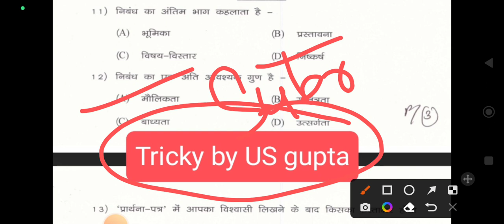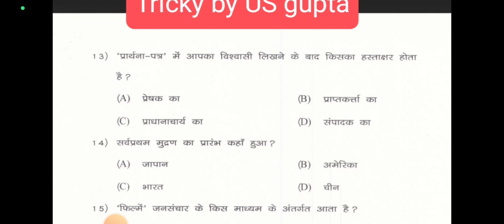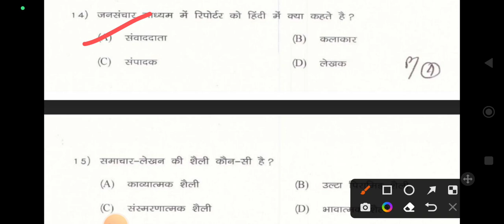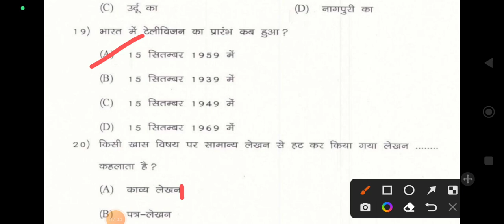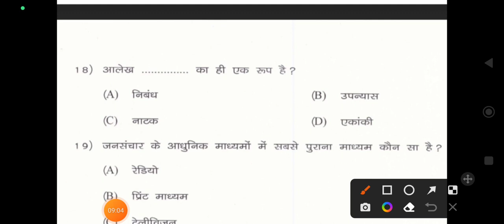jac board 11th class hindi core! 11वीं कक्षा हिन्दी अभिव्यक्ति और माध्यम!11th class hindi mcq 2023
. jac board 11th class hindi core! 11वीं कक्षा हिन्दी अभिव्यक्ति और माध्यम!11th class hindi mcq
11th class hindi core
जैक बोर्ड 11वीं